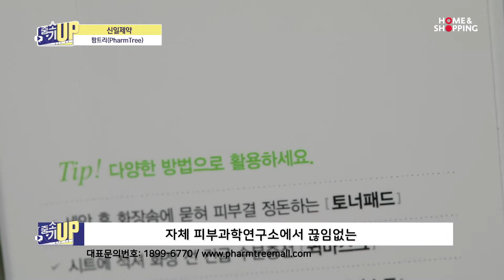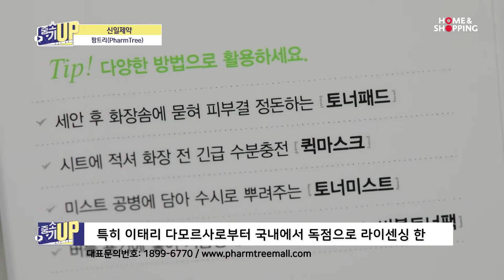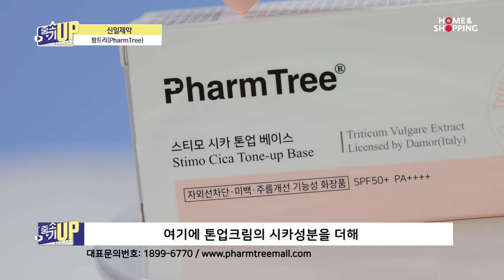신일제약 스티모시카라인화장품 2022.03